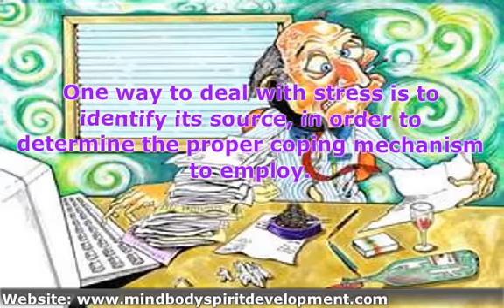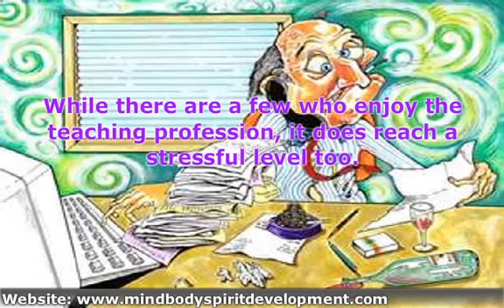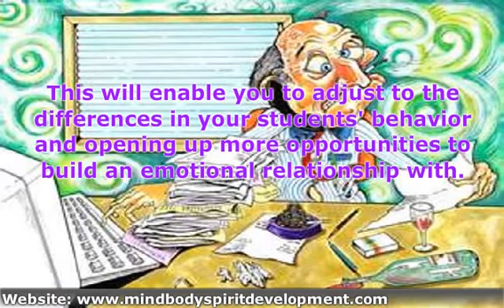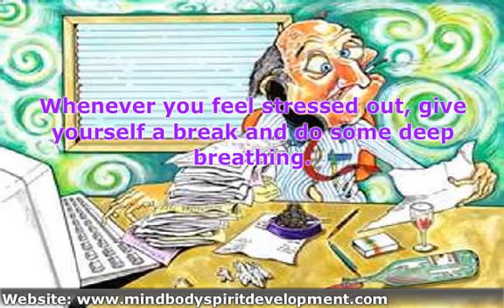Stressful Jobs and Handling Them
To receive free , videos, e-courses, e-books, articles, on self improvement and spiritual development